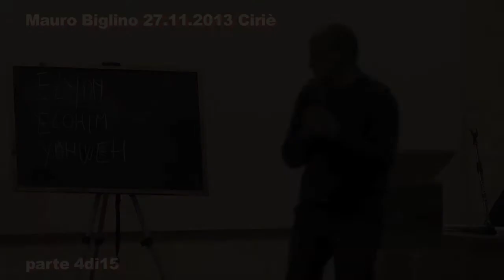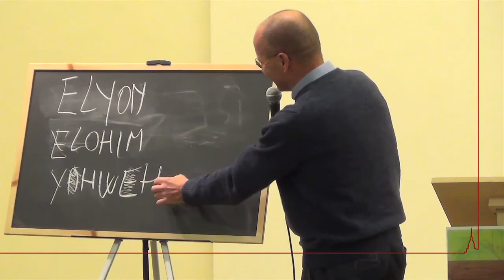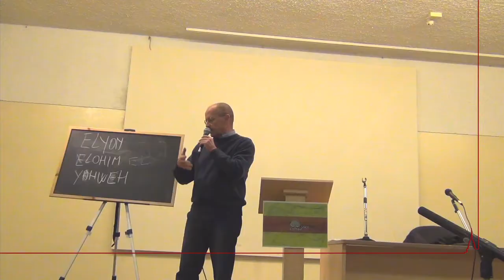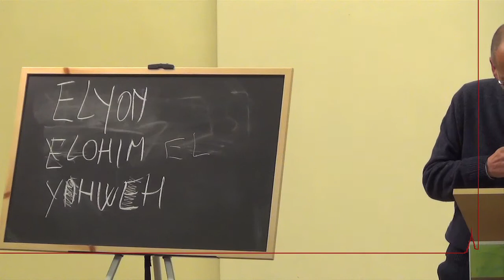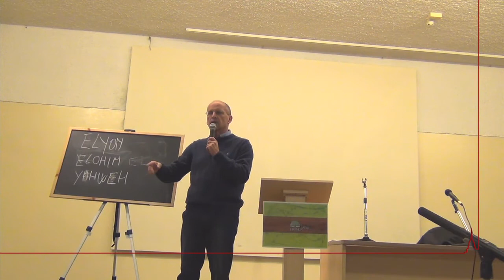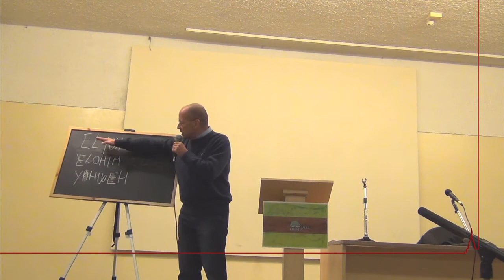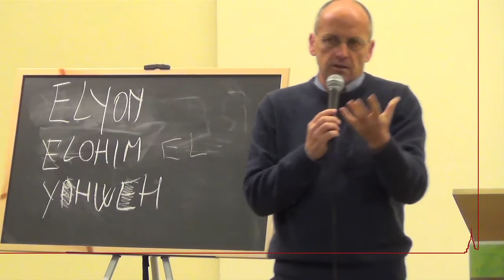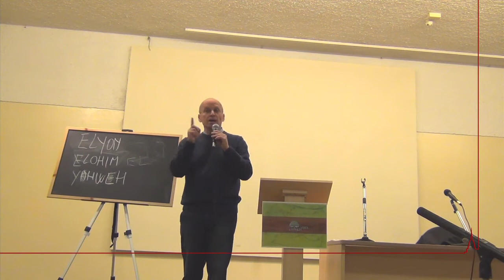Mauro Biglino 27/11/2013 Ciriè 4di15